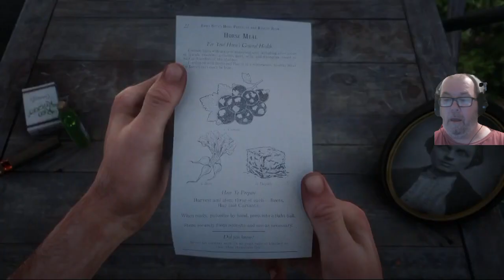Red Dead Redemption 2 No Honor Ep. 20: Burn It All!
In this episode we set some fires and rob a coach with Sean, get captured by and escape from Colm and play poker in Valentine!